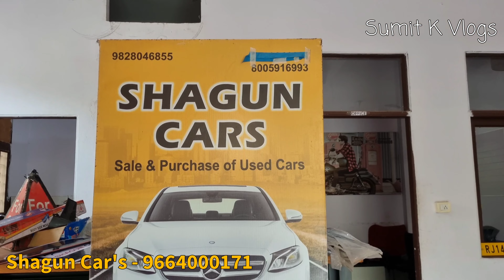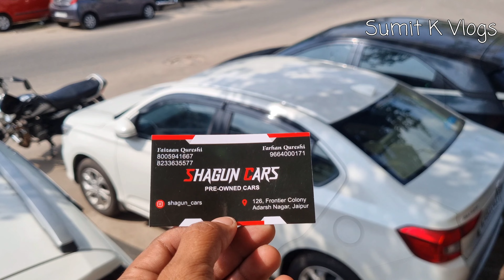Used Car For Sell | इतनी सस्ती और अच्छी कार आपको कही नही मिलेगी | Sumit k Vlogs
At Cheapest Price in Wholesale & Retail
In This Palace You Will Get All Kinds Of

At Reasonable Price

So
     I Hope You Guys Like This Video  If Yes Then Please

Shagun Car's
Address - 126, Frontier Colony Adarsh Nagar,Jaipur Rajasthan
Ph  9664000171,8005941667